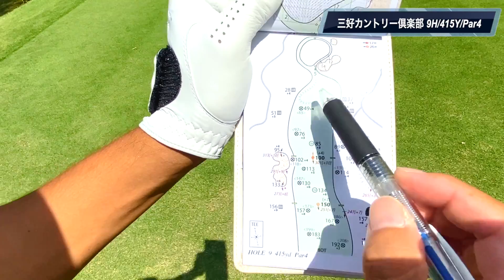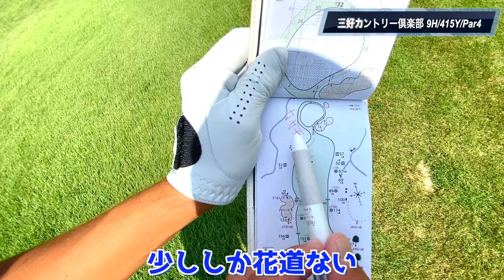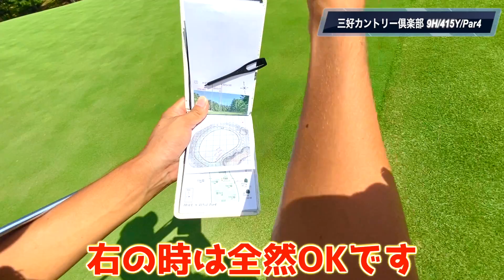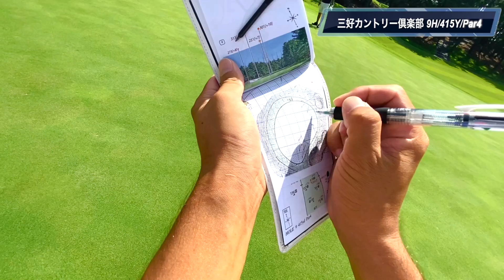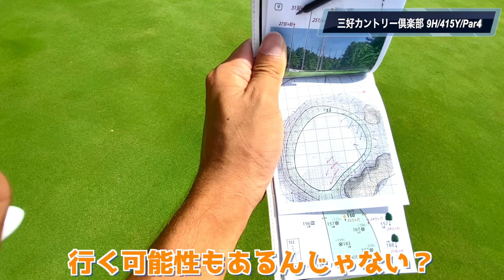『阿久津未来也チャンネル』絶好調プロのマネージメントを公開します！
今回は東海クラシックが行われる三好カントリー倶楽部の9番ホール！
阿久津プロのマネジメントを紹介します。

絶好調の阿久津プロのマネジメントは一体どんなものなのか！

この企画がやって欲しい！など有りましたら動画のコメント欄でお知らせください。

⭐︎使用BGM⭐︎
BGMer(ビージーエマー) 完全フリーBGM様